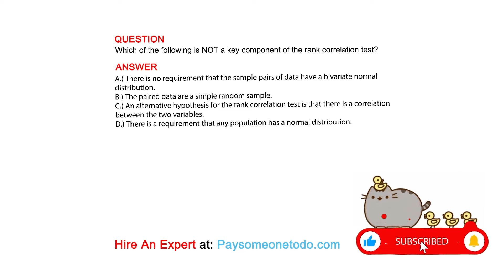Which of the following is NOT a key component of the rank correlation test?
QUESTION

ANSWER
A.) There is no requirement that the sample pairs of data have a bivariate normal distribution.
B.) The paired data are a simple random sample.
C.) An alternative hypothesis for the rank correlation test is that there is a correlation between the two variables.
D.) There is a requirement that any population has a normal distribution.